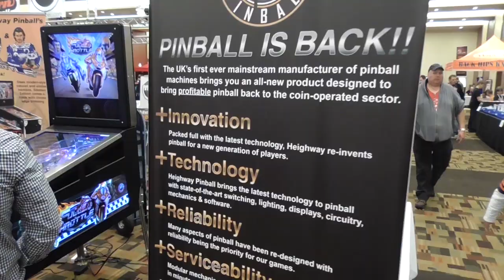Pinball News - Heighway Pinball Interview - December 2014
Pinball News pays a visit to Heighway Pinball's new factory in South Wales to talk to company boss Andrew Heighway about progress on their first game Full Throttle, to see the first whitewoood of their second title - Alien Pinball - to talk licensing, and to discover the newest member of their team.